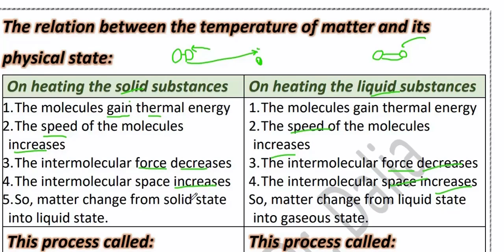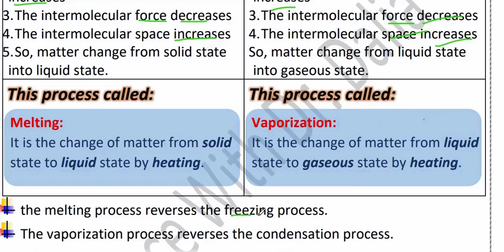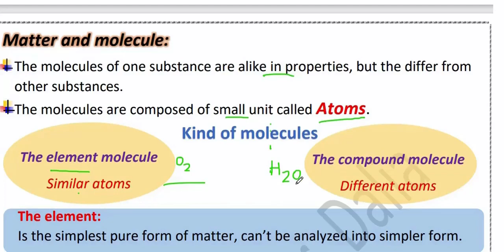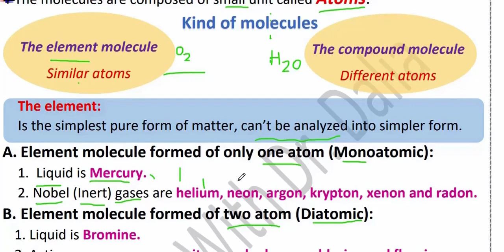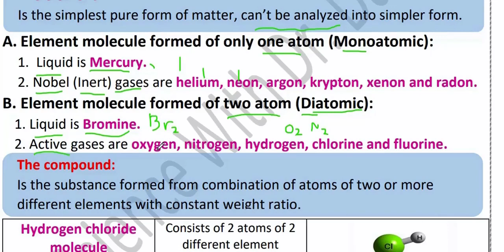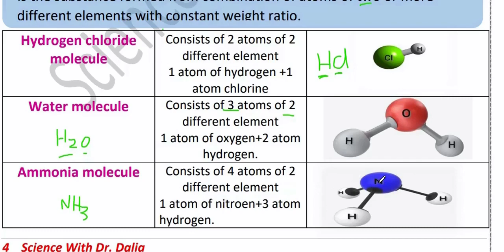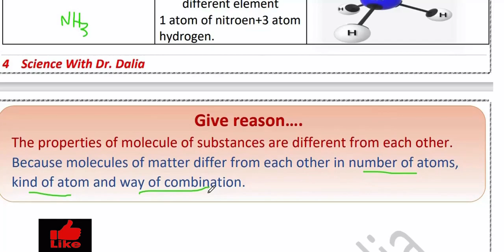Science Matter Construction Prep 1 Unit 1 lesson 2 Part # 2 ساينس أولي أعدادي الترم الاول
فيديو جديد من قناة داليا نجيب ساينس يتناول شرح منهج ساينس أولي أعدادي الترم الاول 2024 ومن خلال الفيديو يتم شرح  Matter Construction Prep 1 Unit 1 lesson 2   للترم الاول ساينس أولي أعدادي
New video from Dr Dalia Nagib Channel for science Prep 1 and  Matter Construction  Prep 1 Unit 1 lesson 2  for the first term  2024
شرح دروس ساينس أولي أعدادي من قناة ساينس داليا نجيب  @DrDaliaNagib   وشرح مفصل ل ساينس أولي أعدادي  الترم الاول science Prep 1  و شرح  Matter Construction Prep 1 Unit 1 lesson 2  للترم الاول ساينس أولي أعدادي
شرح دروس ساينس أولي أعدادي من قناة ساينس داليا نجيب وشرح مفصل ل ساينس أولي أعدادي الترم الاول  Prep 1science
لينك التلجرام لكل المراحل
جروب الفيس بوك
لينك التليجرام لكل مرحلة
Prep 1
شرح دروس ساينس أولي أعدادي  المنهج الجديد من قناة ساينس داليا نجيب وشرح مفصل ل ساينس أولي أعدادي الترم الاول science prep 1
في هذا الفيديو على قناة داليا نجيب، نقدم شرحاً مفصلاً لمادة الساينسأولي أعدادي. سوف نتعرف على موضوعات ساينس  ونوضح مفاهيمها بشكل واضح وسلس، من خلال الاستعانة بالأمثلة والتطبيقات العملية. يهدف هذا الفيديو إلى توضيح المفاهيم العلمية بشكل سهل وممتع لطلاب أولي أعدادي، وتوفير مصدر مفيد للمعلمين لتدريس المنهج الجديد. انضموا إلينا في هذه الرحلة التعليمية المثيرة واستكشفوا عالم العلوم بطريقة ممتعة وشيقة
Description:
🔬 Welcome to Dr. Dalia Nagib's educational channel! In this engaging video, we're diving into the wonderful world of Science, specifically focusing on Matter Construction. 🌟

👩‍🔬 Join Dr. Dalia Nagib as she guides young learners through Prep 1 Unit 1, Lesson 2, where we'll unravel the fascinating concepts of matter and construction. 🏗️🧪

📚 In this enlightening session, your Prep 1 student will explore:

The basics of matter and what it's made of 🤔📦
How matter can be used to build and create amazing things 🏰🚀
Engaging demonstrations and real-world examples to enhance understanding 🎉🌆
Fun and interactive activities to keep young minds curious and excited about science! 🧠🎨
👀 Get ready for an educational adventure filled with captivating visuals and easy-to-follow explanations, perfect for young learners. 🌈✨

📝 Parents and educators, this video is a fantastic resource to reinforce your child's learning as they embark on Unit 1, Lesson 2 in their Science curriculum. 🏫📚

👍 If you find this video helpful, please hit the like button, share it with other parents and students, and don't forget to subscribe to Dr. Dalia Nagib's channel for more educational content! 📲👩‍🏫

Learning with Dr. Dalia Nagib is always an enriching experience! 🌍🔍

ساينس أولى إعدادي هو مادة دراسية مهمة في الترم الأول.
دروس ساينس أولى إعدادي متاحة أونلاين للطلاب.
داليا نجيب هي مدرسة لمادة الساينس في الصف الأول الإعدادي.
توفر داليا نجيب شرحًا ممتازًا لمادة الساينس أولى إعدادي.
يمكنك مشاهدة دروس ساينس أولى إعدادي على يوتيوب.
ساينس داليا نجيب يجمع بين المتعة والتعلم في الصف الأول الإعدادي.
داليا نجيب تقدم دروسًا مميزة في مادة الساينس للصف الأول الإعدادي.
تعتبر مادة الساينس أولى إعدادي أساسية لفهم مفاهيم علم الطبيعة.
دروس ساينس أولى إعدادي تقدمها مس داليا نجيب بطريقة مبسطة.
الصف الأول الإعدادي يستكشف مفاهيم علمية مثيرة من خلال مادة الساينس.
موقع يوتيوب يحتوي على دروس ساينس أولى إعدادي من إعداد داليا نجيب.
دروس ساينس داليا نجيب تساعد الطلاب في تحقيق تفوقهم في الصف الأول الإعدادي.
داليا نجيب تجمع بين الخبرة والشغف في تدريس مادة ساينس أول
ساينس داليا نجيب يعزز فهم الطلاب للعلوم في الصف الأول الإعدادي.
الصف الأول الإعدادي يشمل مادة ساينس ضمن منهجه الدراسي.
داليا نجيب تقدم محتوى تعليمي مميز لمادة ساينس أولى إعدادي.
دروس ساينس أولى إعدادي تقدم شرحًا شيقًا للمفاهيم العلمية.
داليا نجيب تعمل على تبسيط مادة ساينس للصف الأول الإعدادي.
مس داليا نجيب تستخدم أساليب مبتكرة لشرح مفاهيم ساينس أولى إعدادي.
الصف الأول الإعدادي يستكشف مجموعة متنوعة من المواضيع العلمية من خلال ساينس.
داليا نجيب ساينس تجمع بين العلم والتعليم بأسلوب مميز.
دروس ساينس أولى إعدادي عبر الإنترنت تقدم فرصة للطلاب لتعلم المزيد حول العلوم.